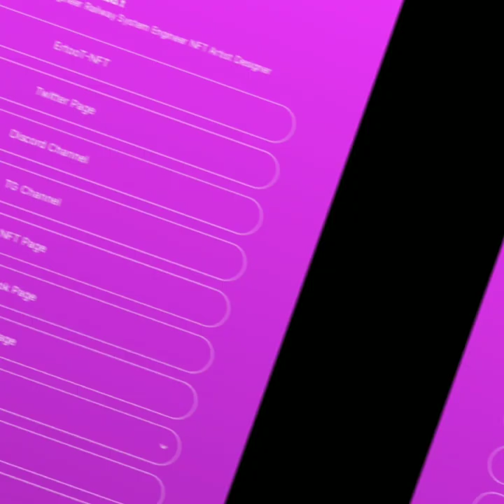CFNS NFT Collection by Ertoo.T_NFT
Welcome to the Country Flags NFT Series on OpenSea. Unique and wonderful items. Everyone can find their own country in this different and wonderful series. Each country flag has a single NFT. That's why you can get your country's flag by placing the highest bid.
Good luck.